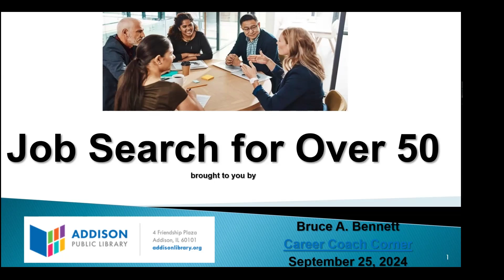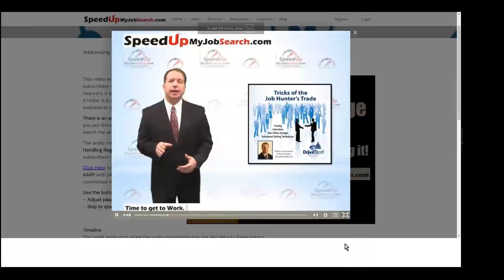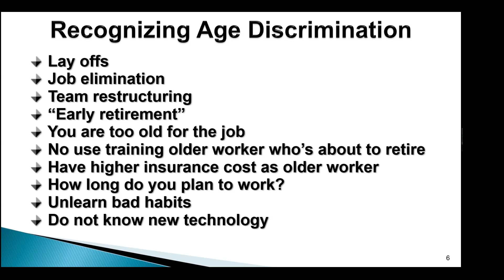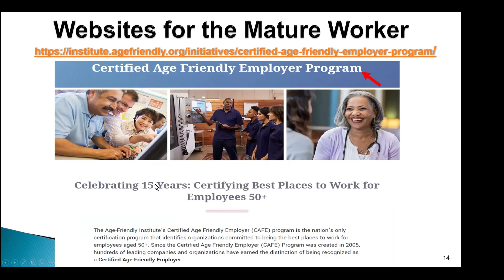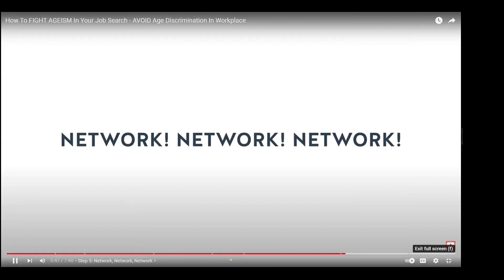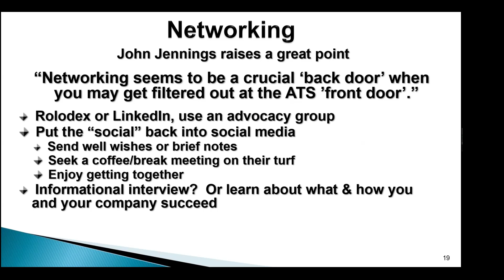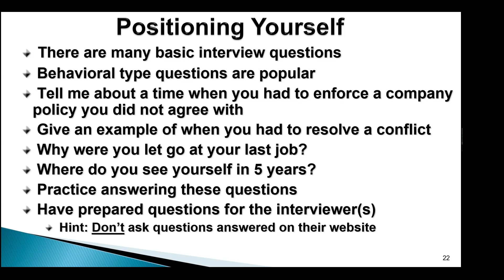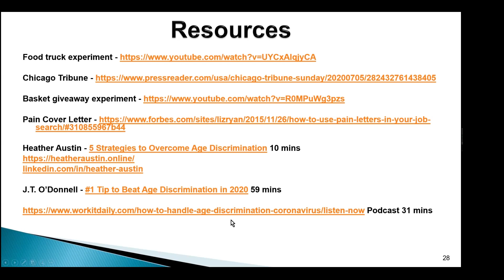Job Search Over 50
Finding a job can be difficult at times, even more so when you are a mature worker. This presentation focuses on helping mature workers identify their skills and overcome objections in their job search. We will identify several “mature worker friendly" companies. In addition to the specialized concerns for job seekers over 50, this will cover search tips that are useful for job seekers of any age.

For more Business & Job Seeker Services at the Addison Public Library,